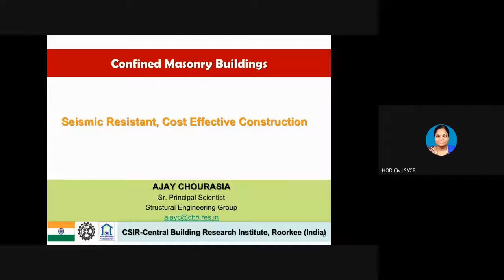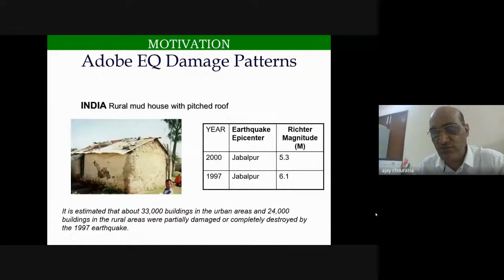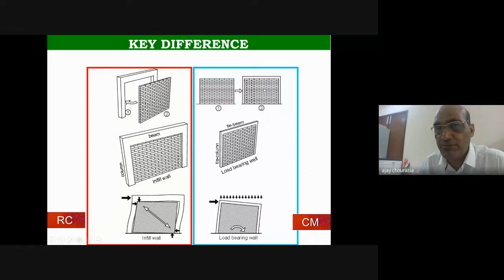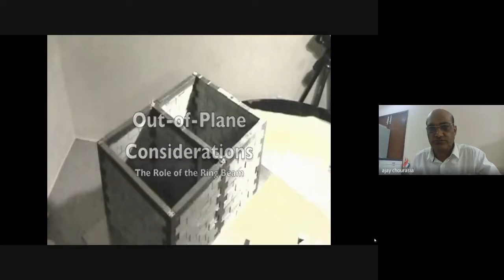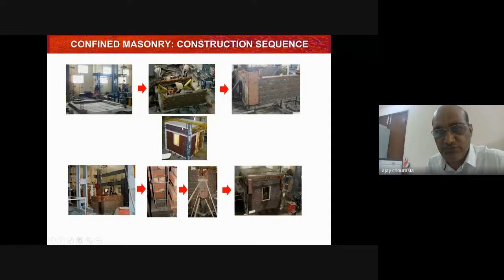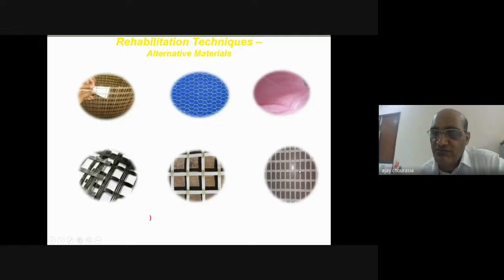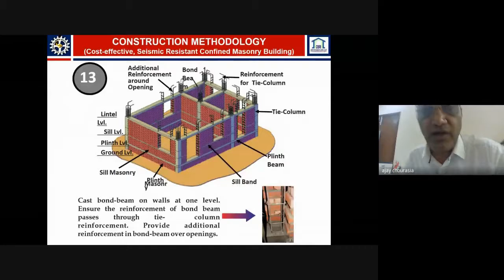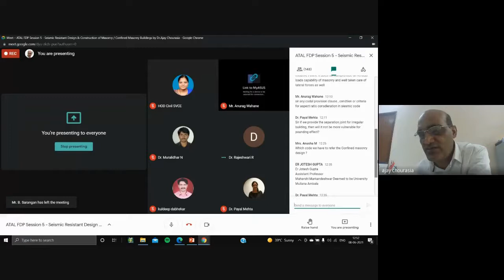ATAL FDP Session 5 Seismic Resistant Design & Construction of Masonry Buildings by Dr.Ajay Chourasia